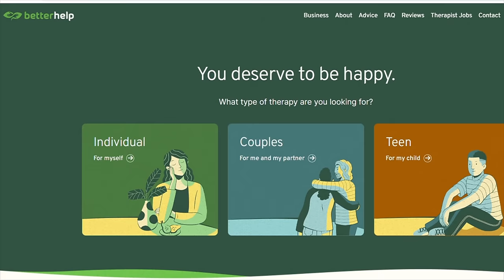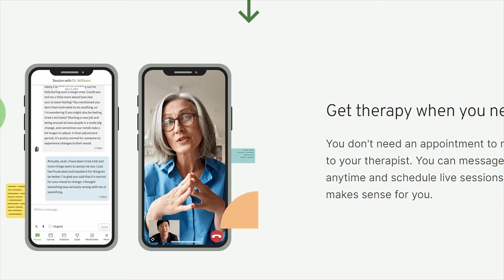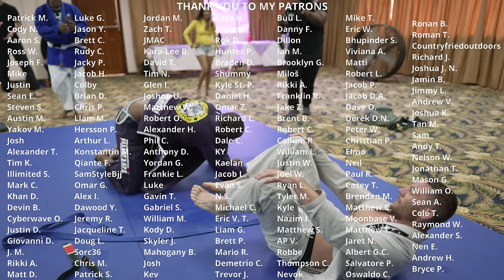Judo Black Belt Vs BJJ Black Belt | BJJ Rolling Commentary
Timestamps:
00:00 - Intro
01:31 - Grip fight
02:10 - Single leg
02:55 - Stay on top
03:25 - Underhooks are better than overhooks
04:14 - Jordan gets launched in the air
04:58 - Gripping over the arm vs under it
05:15 - The John Wayne Sweep works on big guys (or does it)
05:50 - Guard battle, Triangle threat, & Balloon Sweep
07:04 - Keep the top position
07:25 - The leopard print mystery
07:34 - Trying to progress to High Mount
08:45 - Going for the Paper Cutter Choke
09:00 - The back conquest
10:28 - Bow & Arrow Choke